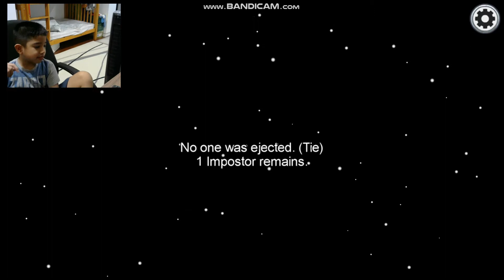He betrayed me!